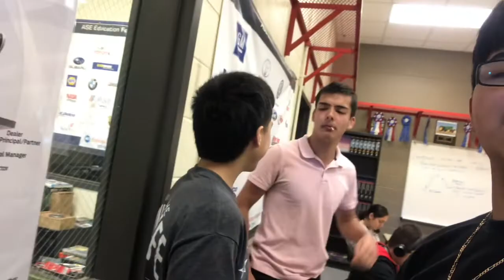SHOPTIME #5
•Just a couple of youngins tryna have fun